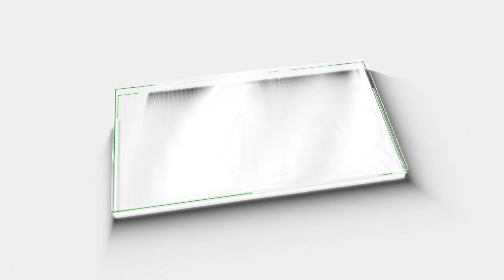പ്രതാപനെ പൂട്ടാൻ ഇടതുപക്ഷം ഇറക്കുന്നത് ഇയാളെ;സുരേഷ് ഗോപിയും വിയർക്കും Suresh Gopi | BJP | CPIM | INC